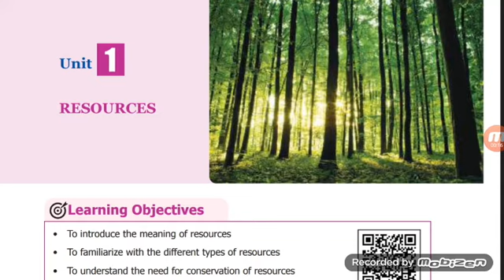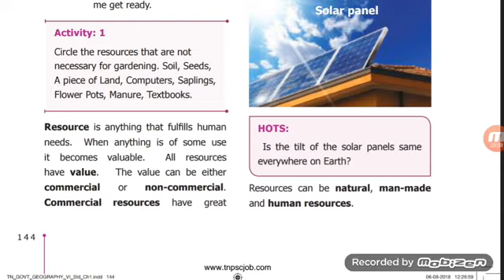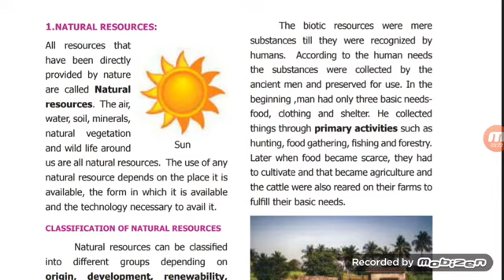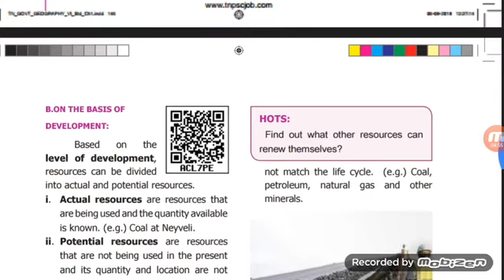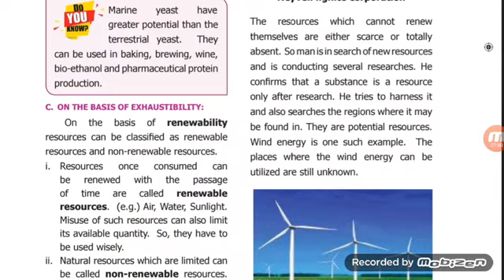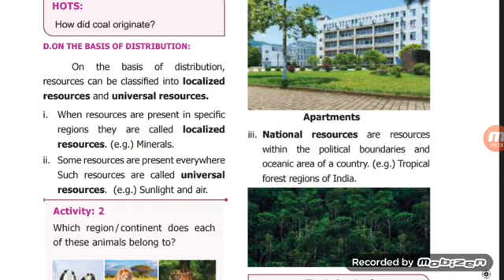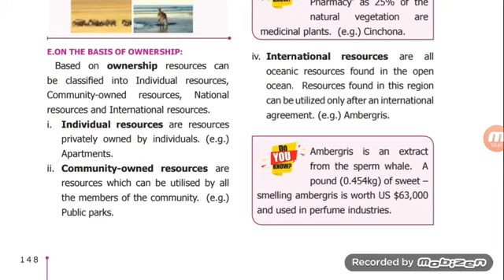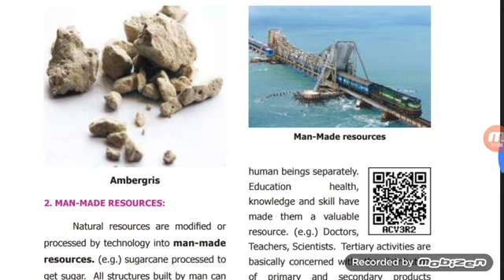6th Standard Term 2 Geography lesson 1 Resources part 1 ( main concepts only)